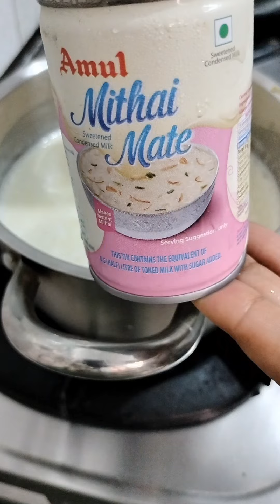वजन कम कर रहे हैं तो हफ्ते में एक दिन यह जरूर खाएं।